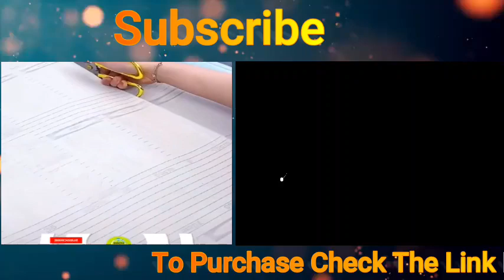Home Items!😍 Smart Gadgets, Kitchen tools/Appliances For Every Home🙏 Makeup/Beauty